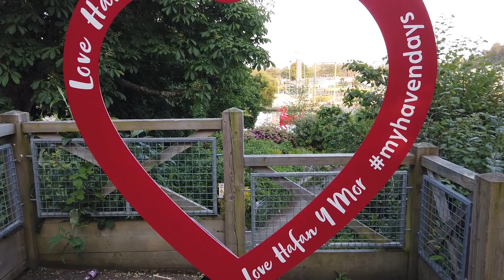14 Waterside, Hafan Y Mor - 2024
Long weekend stay at 14 Waterside in Hafan Y Mor, Pwllheli
Excellent location in the park - 4 minute walk to Dragon's Lake and most of the activities.
Huge thumbs up from us 👍